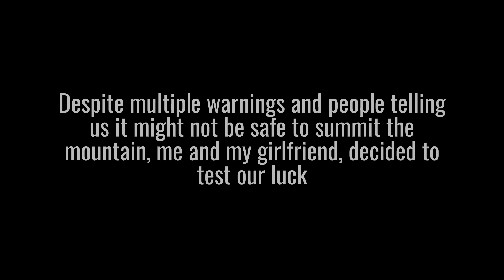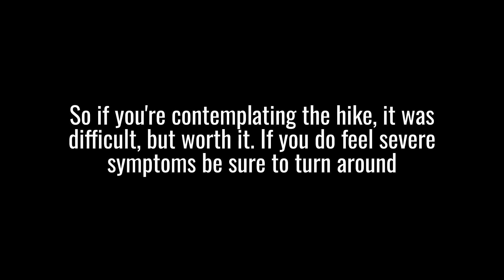Hiking the Tallest Mountain in the World - Mauna Kea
Hi, I wanted to try a different style of video today, thought it was interesting enough to make a video out of it. I have more video essays on the way, the first one should be edited and uploaded in a week if everything goes to plan.